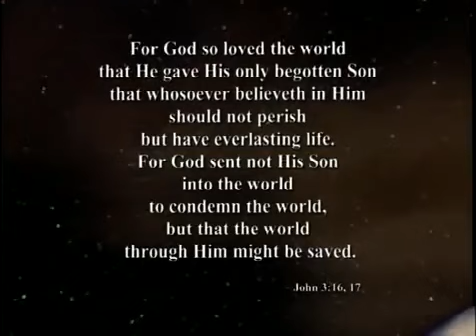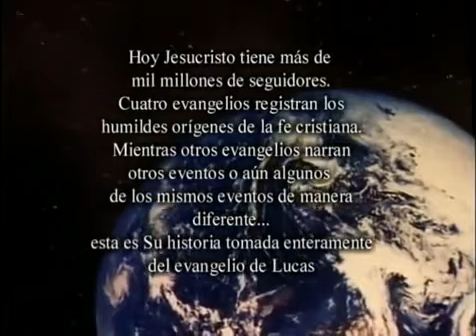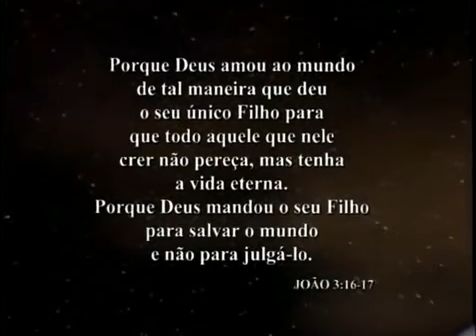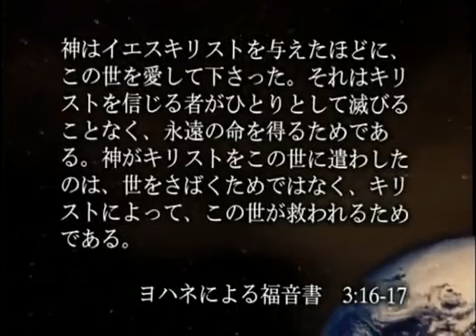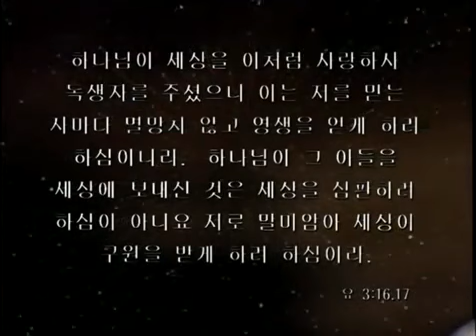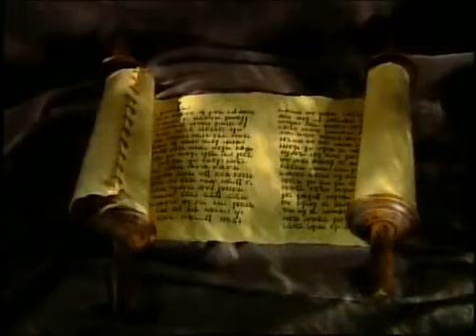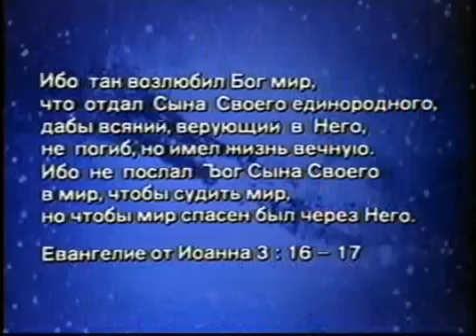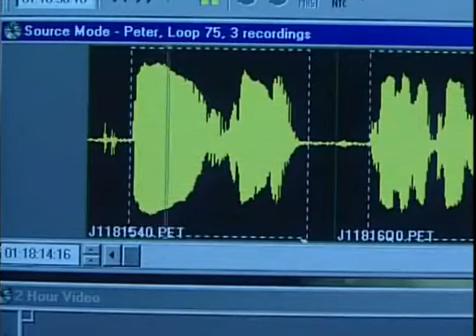La Vida Publica de Jesus - Pelicula Completa En Español